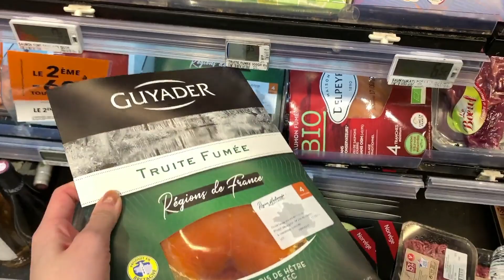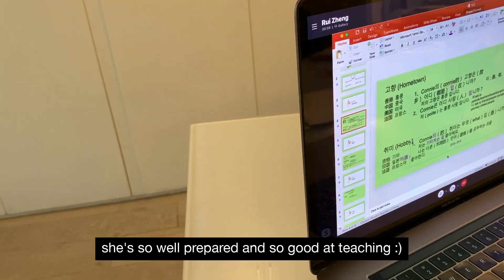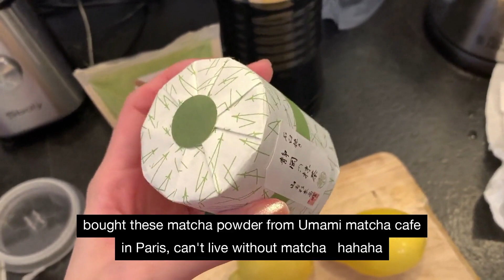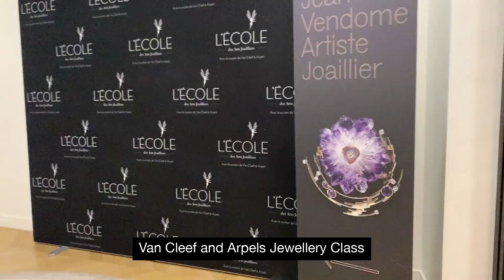[Connie's Vlog 04] Van Cleef & Arpels Class | Rouje shopping | Café in Paris | Fou de Pâtisserie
[Yoyo Hoomans]

I had a very fun week with friends and happiness overload with all the delicious food + yummy desserts + shopping ❤️

Stories to be continued:)

[Video Updates]
Every Sunday

[Music Source]
Pink Martini - Je ne t'aime plus
Day By Day Berlin terrace Live Version